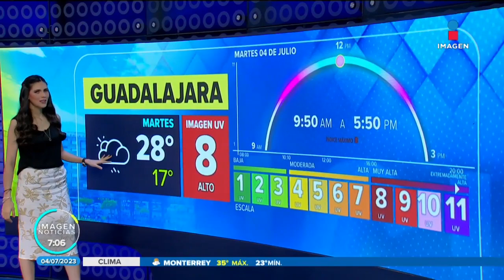Pronóstico del tiempo 4 de julio de 2023 | Noticias con Francisco Zea